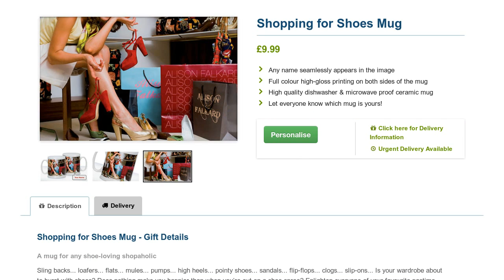Shopping For Shoes Mug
Shopping For Shoes Mug available now at GoneDigging. Add any name to this special For Shoes Mug. Buy online for fast delivery.